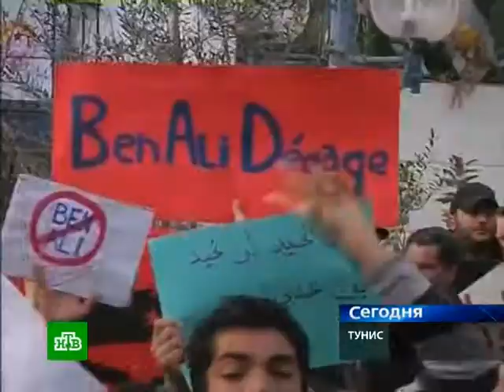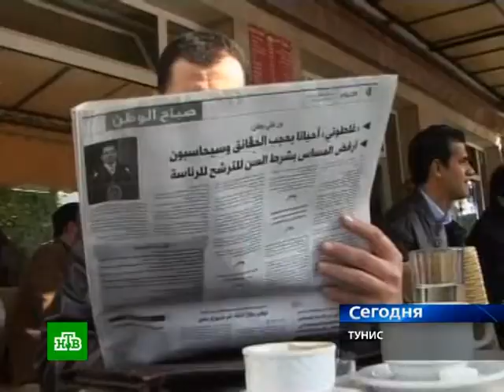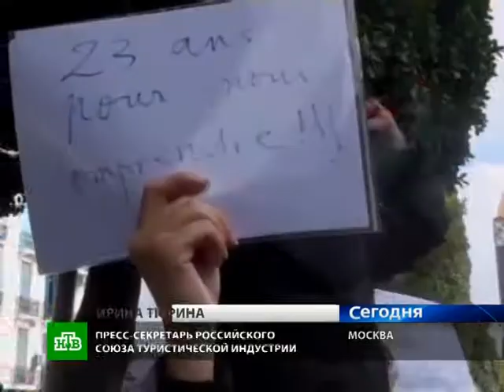01 14 11 tunis revolution ntv